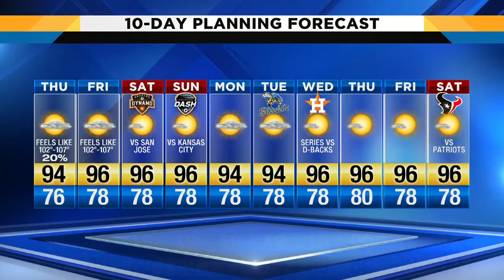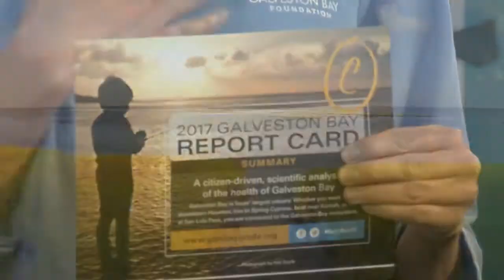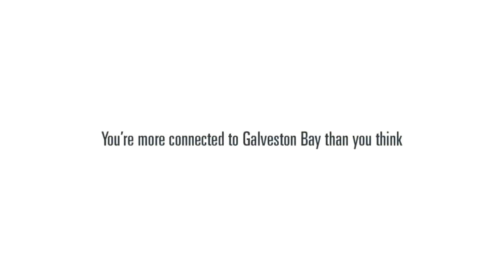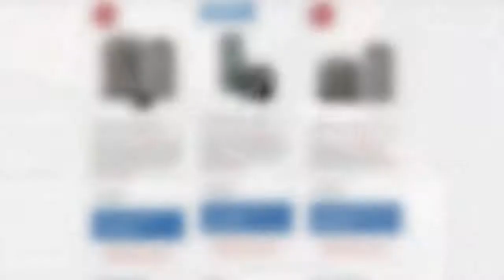0810 BACK BAY